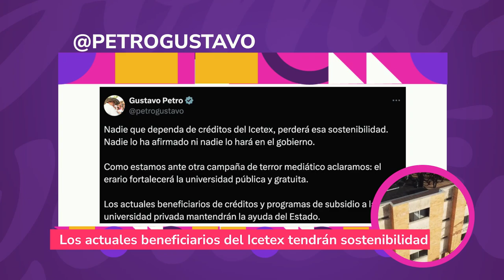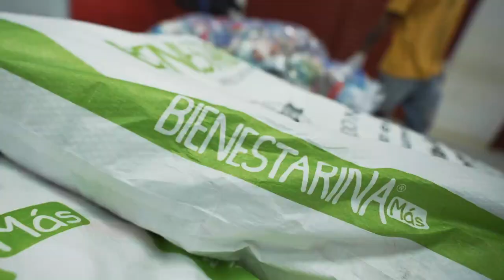Por primera vez, un Gobierno entrega canastas alimentarias en receso escolar en la Guajira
En esta edición de MENcanta, los niños y niñas de la Guajira son los protagonistas.
Estas y otras acciones adelantadas por el Ministerio de Educacion, te las contamos aquí.